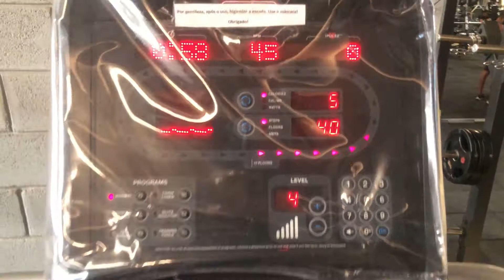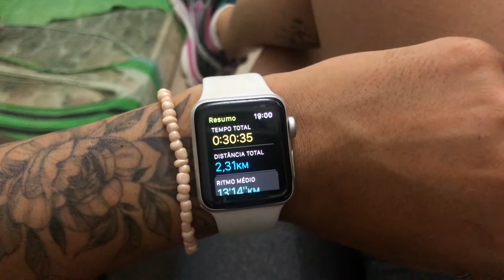Minha rotina FITNESS | Treino, alimentação e mais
Olá meus amores, no vídeo de hoje eu mostro pra vocês a minha rotina fitness, treino, alimentação e mais . Eu me desafiei a ficar 21 dias comendo saudável, pesando minha alimentação de acordo com as minhas necessidades . Minha rotina fitness é básica, de manha eu treino e a noite eu gosto de fazer um cardio , uma caminhada mas mais porque eu gosto me ajuda a espairecer .

CÓDIGO GLAMBOX: GABR016337

Sou Arquiteta & Urbanista além de Pós Graduanda em Design de Interiores, Conforto Ambiental e Luminotécnica Aplicada, e compartilho com vocês minha healtylifestyle , dou dicas de beleza e arquitetura ! Amo moda , design , viagens , fitness  e muito mais coisas boas!